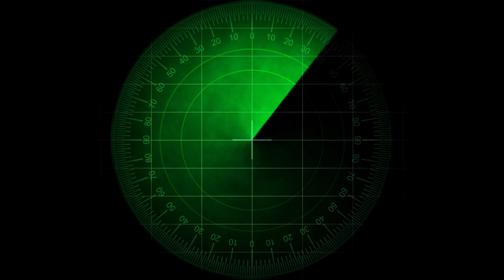2021's Largest Aircraft Carriers ll 10 Largest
Hello guys welcome back to Mind Your Knowledge as we bring to you the top ten largest active aircraft carriers and Warships in the world. Aircraft carriers are among the most expensive military constructions costing billions of dollars in research and development and construction of these mega-structures.  Without further ado let’s gets started.